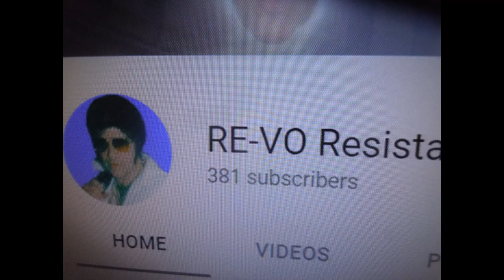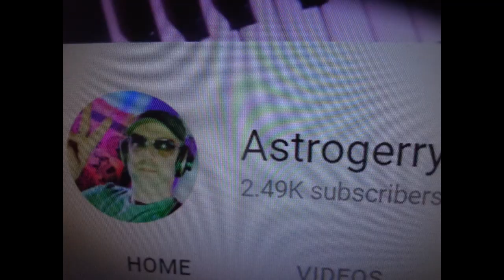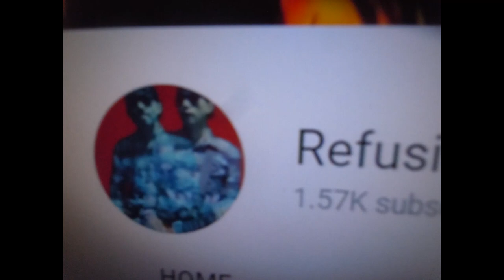Happy 500 - Original Song- Special Thank You To My Subscribers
I wrote this song way back when I first reached 100 subscribers but just updated it to reflect reaching 500 Subscribers. THANK ALL OF YOU SOOOO MUCH! I could never have reached this goal without all of your help, kindness, comments and likes, which I always super appreciate.
   I've tried to include all of your channel photos in this video,  but sorry the quality of the snaps is not that great.  If I missed some of you,  I'm really very sorry and it's not intention in any way.  Each and every one of you is very dear to me and this is my song of appreciation to all of you.

          Happy 500

          (A)
Happy 500
Happy 500
Happy 500
I never thought this day would come  2x

So for over three years I wrote my songs
And put them on my You Tube site
Now I always get a comment
Or even a like
So I must be doing something right
          (B)
Because now I've discovered the secret then found
You have to show interest in others around
Because no one alone can find real success
Because we're greater together but alone so much less

           (A)

Now the likes that I get are very nice
So how could I ever be sad
Just the fact that my music is enjoyed by all
I something really makes me glad

          (B)

          (A)
           2X